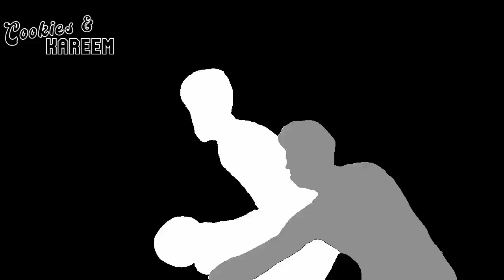Immanuel Quickley Highlights | Nets vs. Knicks | 20th Dec 2023